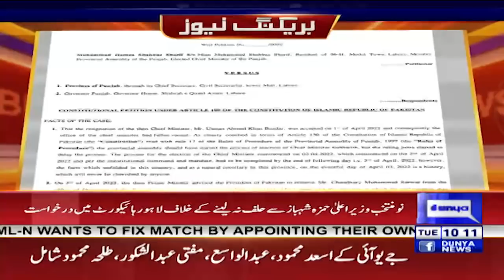Delay in Oath Taking Ceremony | Hamza Shehbaz reaches Court | Wazih Iqdaam